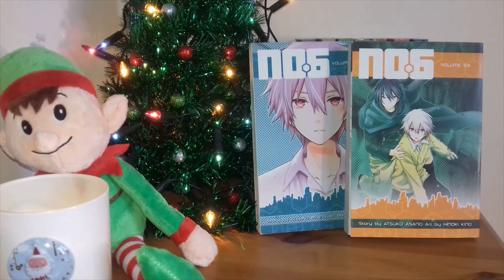Manga Vs Anime: Manga wins! 25daysofmanga 2019 Elf Prompt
Elf: Watch an anime adaptation.

So, I re-watched this anime and I had feelings about it. Ultimately, though I recommend them both!

Help this BL fan afford to buy manga! Note that the price of the manga below may have changed.